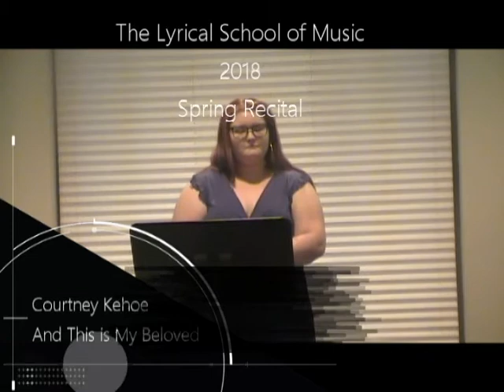2018 Spring Recital Courtneys songs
Courtney's 2018 Spring Recital.  Only her two songs